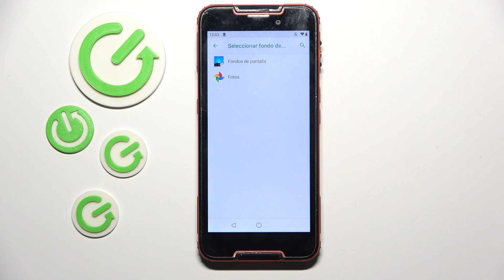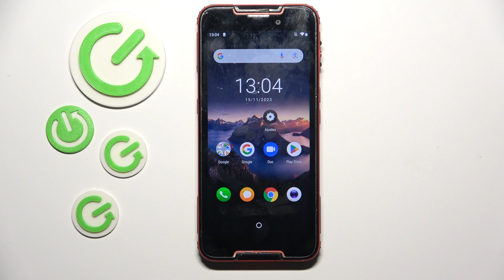Cómo cambiar el fondo de pantalla en Cubot Quest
Personaliza tu experiencia con el Cubot Quest cambiando el fondo de pantalla a tu estilo. Este tutorial te guiará a través de los pasos sencillos para seleccionar y aplicar fondos de pantalla tanto desde la galería como desde las opciones predeterminadas. Dale un toque único a tu dispositivo y exprésate a través de tu pantalla de inicio.

Tutorial para personalizar el fondo de pantalla en mi Cubot Quest.
¿Puedo usar una imagen de mi galería como fondo de pantalla en Cubot Quest?
¿Cómo ajustar la configuración de fondo de pantalla en mi dispositivo Cubot Quest?
Fondos de pantalla recomendados para Cubot Quest.